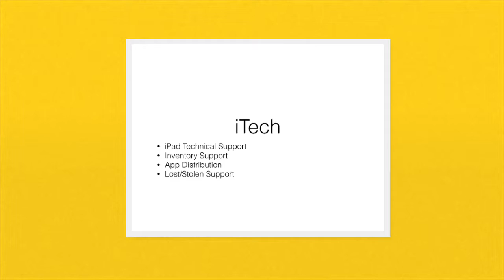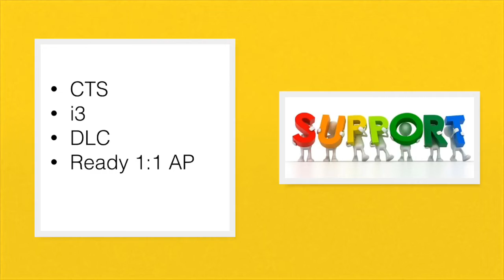Naaman Forest High School Ready 1:1 Support Team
Meet NFHS Ready 1:1 iPad Support Team